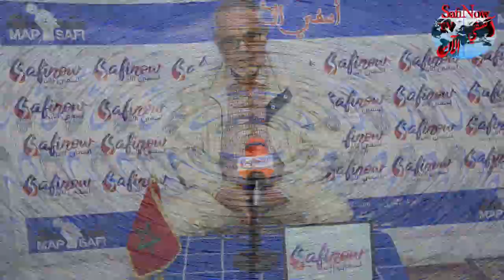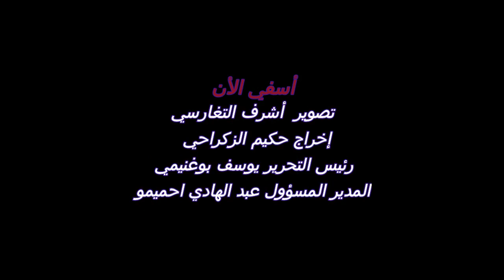الهاشمي الميموني رئيس غرفة أرباب مراكب الصيد بالجر بأسفي